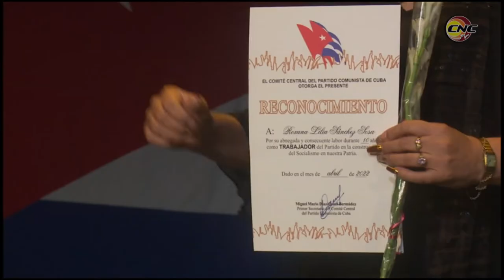Reconocen a trabajadores del PCC en Granma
La gala de homenaje  a los cuadros y trabajadores con cualidades y condiciones de fidelidad a los principios e ideología del Partido en Granma en 2021 se desarrolló en el Teatro Bayamo de la capital granmense, este fin de semana, presida por Yanaisi Capó Nápoles, 1ra secretaria del Comité provincial y  los principales dirigentes del Gobierno. El encuentro tuvo lugar en el marco de las actividades por la Jornada de la victoria de Playa Girón.